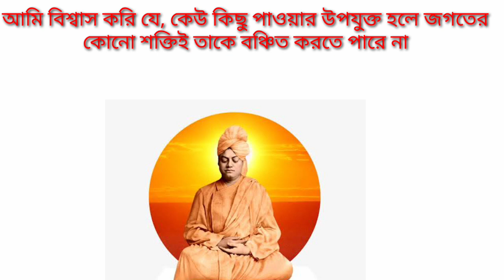স্বামী বিবেকানন্দের জীবন বোদল দেবা কিছু বাণী